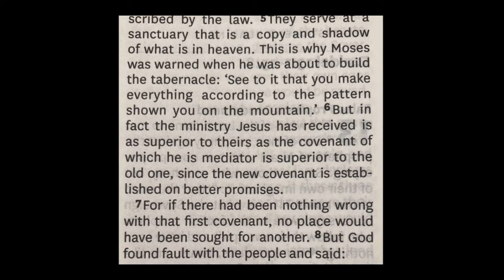Real Love 20th February